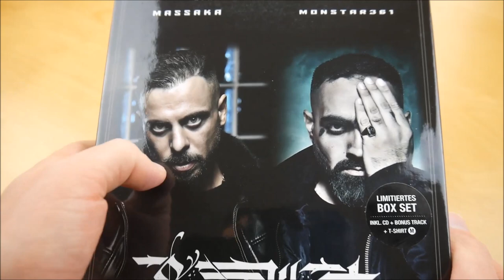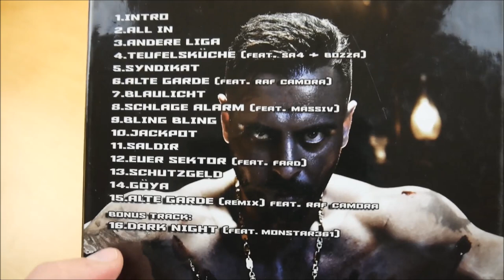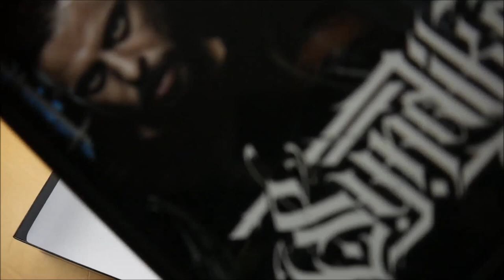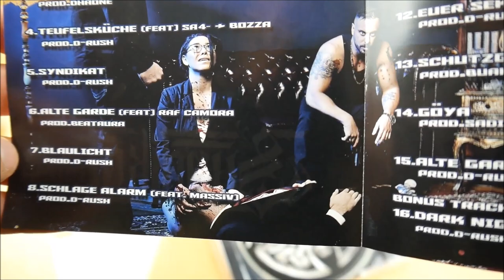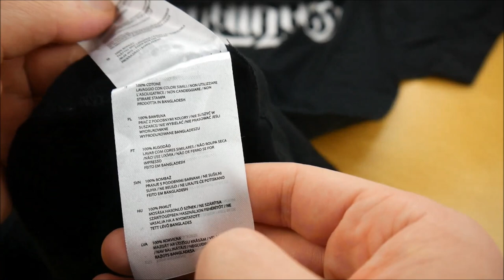Massaka & Monstar361 - Syndikat Box Unboxing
In diesem Video zeige ich euch die Syndikat Box von Massaka & Monstar.
► Hier könnt ihr das Album kaufen:
Mehr von Massaka

► ALBUM INFOS
Massaka & Monstar361 - Syndikat
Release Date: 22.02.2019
Kaufpreis: 32,99 €

Syndikat Box Inhalt:
- Album
- T-Shirt

Syndikat Tracklist:
01. Intro
02. All In
03. Andere Liga
04. Teufelsküche (feat. Bozza & Sa4)
05. Syndikat
06. Alte Garde (feat. RAF Camora)
07. Blaulicht
08. Schlage Alarm (feat. Massiv)
09. Bling Bling
10. Jackpot
11. Saldir
12. Euer Sektor (feat. Fard)
13. Schutzgeld
14. Göya
15. Alte Garde (Remix) (feat. RAF Camora)
16. Dark Night (Bonus Track)

Syndikat Info:
Das Album von Massaka & Monstar361 erschien am 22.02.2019 über No Limits.